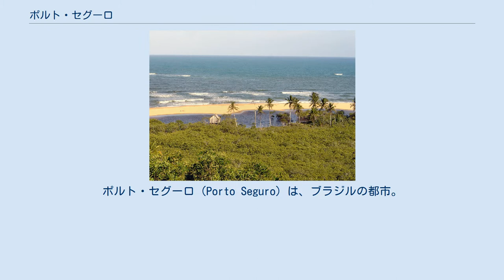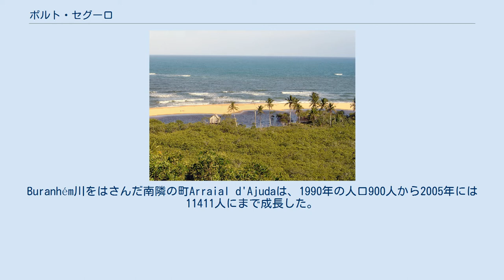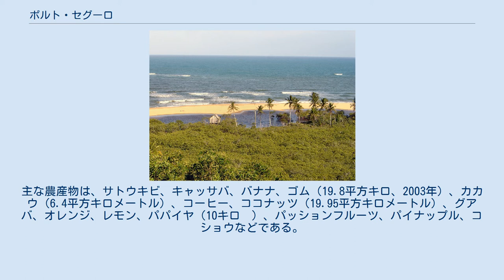ポルト・セグーロ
ポルト・セグーロ（Porto Seguro）は、ブラジルの都市。
人口126770人（2010年） ブラジル北東部地方に属し、バイーア州に属する。
ポルト・セグーロは、1500年4月22日にペドロ・アルヴァレス・カブラルがブラジルを発見し、初めて上陸した地である。
ポルト・セグーロとはポルトガル語で「安全な港」を意味する。
1500年から19世紀までは栄えた港であり、その後20世紀後半からは観光地として成長している。
 ポルト・セグーロは大西洋に面し、サルバドールの南707km、ビトリアの北613kmに位置する。
また、東のEunápolisで国道101号線と接続している。
ポルト・セグーロ空港は1993年に完成し、サルバドール、サンパウロ、ベロオリゾンテ、ポルトアレグレ、クリチバ、リオデジャネイロから直行便が就航している。
国内各社だけでなく、ヨーロッパやアルゼンチンからチャーター便も就航している。
 ポルト・セグーロは多くの美しいビーチと植民地時代の雰囲気が残ることから、近年観光地として成長を続けている。
近くには大西洋熱帯林の名残である森林もある。
また、バイーア州で最も有名なカーニバルもおこなわれる。
観光の成長は都市としての急成長をもたらし、1970年代に1万人未満だった人口は現在では12万人を超す。
Buranhém川をはさんだ南隣の町Arraial d'Ajudaは、1990年の人口900人から2005年には11411人にまで成長した。
 経済は観光業を中心に、漁業や農業、政府雇用、畜産にもとづいている。
2003年には牛が66513頭おり、そのうち8647頭が乳牛だった。
主な農産物は、サトウキビ、キャッサバ、バナナ、ゴム（19.8平方キロ、2003年）、カカウ（6.4平方キロメートル）、コーヒー、ココナッツ（19.95平方キロメートル）、グアバ、オレンジ、レモン、パパイヤ（10キロ²）、パッションフルーツ、パイナップル、コショウなどである。
 ^ Censo Populacional 2010. Censo Populacional 2010. Instituto Brasileiro de Geografia e Estatística (IBGE) (29 de novembro de 2010). Página visitada em 11 de dezembro de 2010 ^ 『地球の歩き方 2016〜17 ブラジル ベネズエラ』ダイヤモンド・ビッグ社、2016年、255頁。
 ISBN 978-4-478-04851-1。